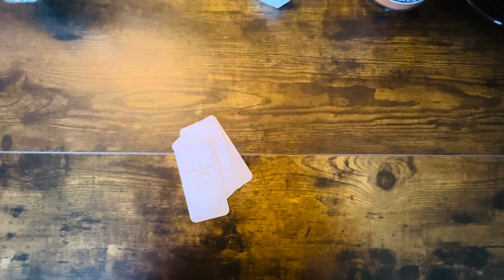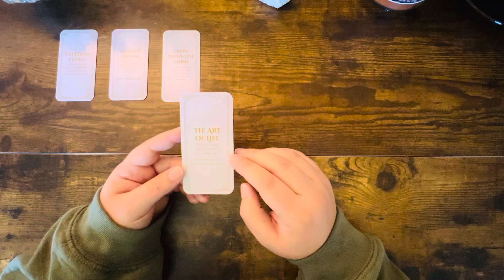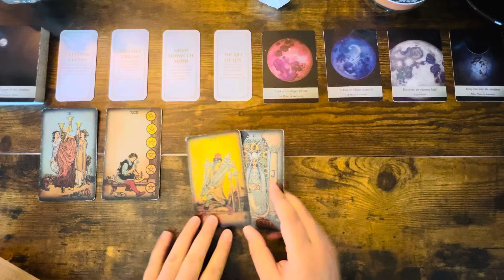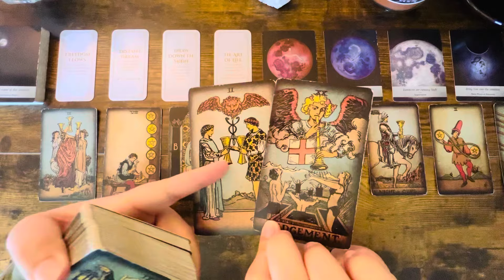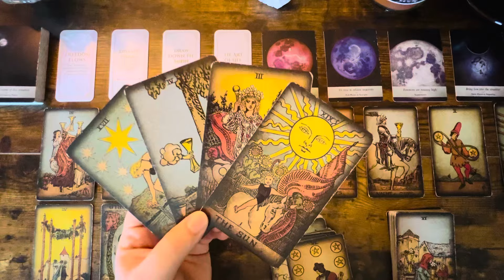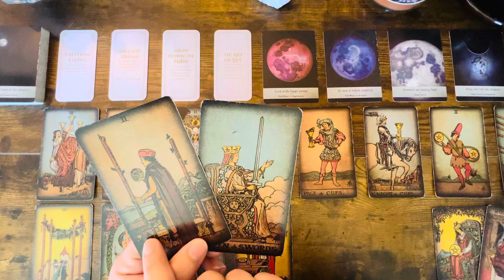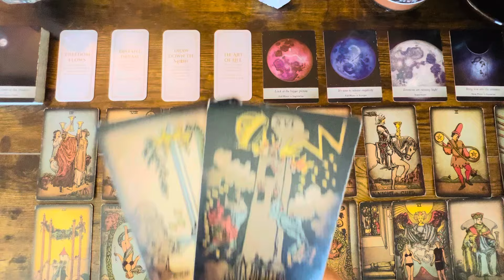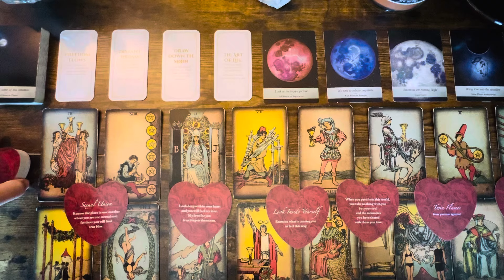Divine Feminine When This Comes Together It’s Going To Change Everything In This Connection 💖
✨Psychic Intuitive Tarot Reader✨Twin Flame Journey Coach✨Spiritual Life Coach✨

🔞18+ Readings Are ONLY Intended For Adults Who Are 18 And Older *ONLY* Sexually explicit and descriptive content will be discussed in these types of videos 🔞